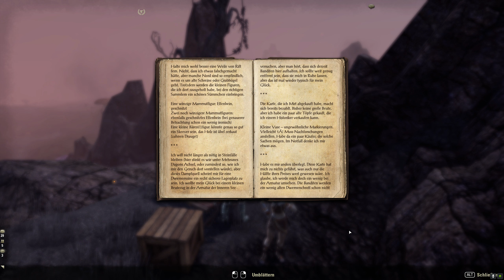Teso #056: Die Besessenheit einer Mutter [Mirri Quest] [Lets Play] [The Elder Scrolls Online]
The Elder Scrolls Online ist eines der, wenn nicht sogar das, beliebteste Online Fantasyrollenspiel auf dem deutschen Markt.

Beginnend mit der Rückholung unserer Seele, werden wir durch etliche Abenteuer durch ganz Tamriel geschickt, um den Bewohnern zu helfen, neue Freunde zu finden und unsäglichen Ruhm zu ernten.

Viele meiner Videos sind Anleitungen, Tipps oder Buildvideos – aber ihr findet auch einige Blicke hinter die Kulissen unserer Gilde „Die hungrigen Wölfe“. Wir sind eine familiäre Gilde, bei der Unterstützung und Geben und Nehmen groß geschrieben wird.
Dumme Fragen gibt es nicht – nur Zeit, die investiert wird, um den Rudelmitgliedern einiges beizubringen und sie in der rauen Welt Tamriels zu unterstützen.

Viel Spaß :-)

Technische Details:
Aufnahmetool: GeForce Experience
Bearbeitungsprogramm: VideoPad Video Editor
Mikrofon: Auna MIC-900B USB Kondensator Mikrofon für Studio-Aufnahmen

Release: 04. April.2014
Entwickler: Zenimax Online Studios
Publisher: Bethesda Softworks
Genre: MMORPG
Entwickelt für: PC, PS4, Xbox One
FSK: 16